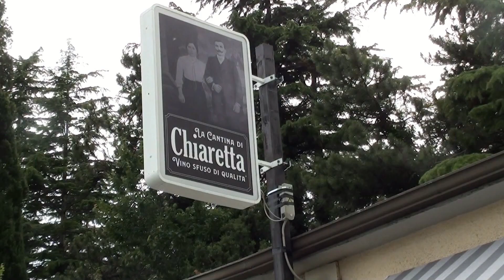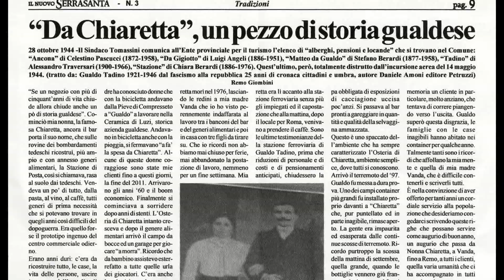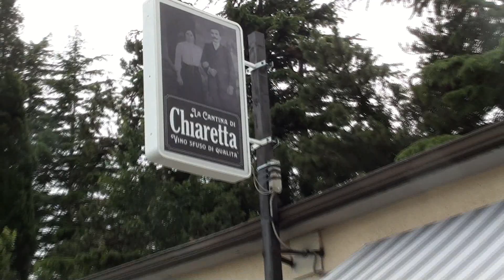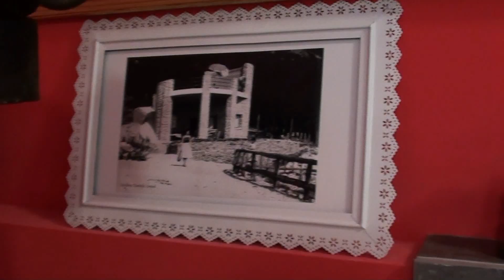Una vetrina su Gualdo ne "la cantina di Chiaretta"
Il negozio di Chiaretta Berardi, ricostruito sulle macerie di una locanda, prossima alla stazione ferroviaria di Gualdo Tadino, distrutta da un bombardamento aereo nel maggio del 1944. aveva chiuso i battenti nel 2012, dopo oltre sessant'anni di attività a servizio di gente comune, contadini, operai, ferrovieri, e con esso è sembrato chiudersi definitivamente un pezzo di storia gualdese.
Ma grazie ad uno degli eredi, l'artista Remo Giombini, il nome di Chiaretta è tornato prepotentemente alla ribalta, accoppiato ad una cantina e ad uno spazio espositivo di grande valore culturale e sentimentale. Grande partecipazione alla inaugurazione del contenitore culturale di Via Veneto, con una vetrina dedicata ad una personalissima indagine su Gualdo Tadino dello stesso Remo Giombini, oste e artista, con una serie di fotografie di grande formato che parlano del territorio gualdese, di quello che poteva essere e di quello che, purtroppo, non è stato.
Servizio di Angelo Barberini.